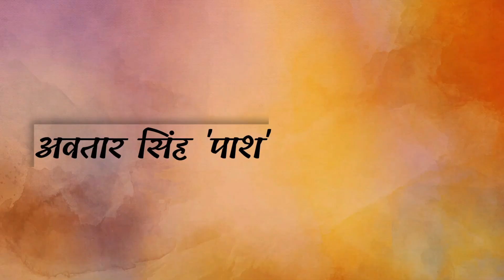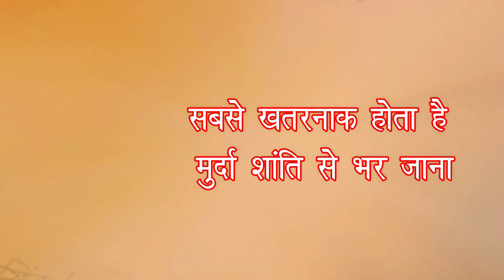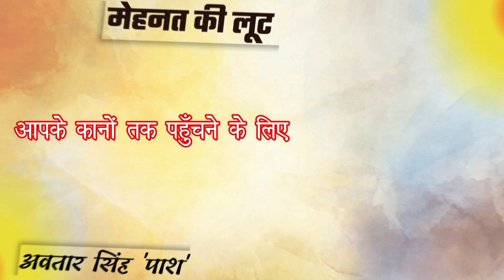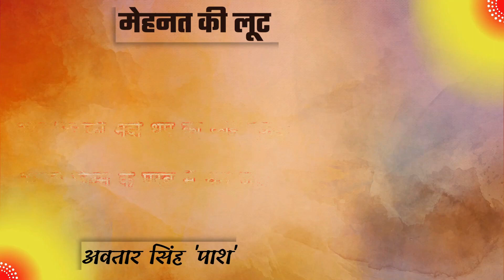सबसे खतरनाक होता है, हमारे सपनों का मर जाना/ अवतार सिंह संधू “पाश” Sabse Khatarnak/Avtar Singh Pash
Pash Ki Kavita : Sabse Khatarnak | सबसे ख़तरनाक़
मेहनत की लूट सबसे ख़तरनाक नहीं होती
पुलिस की मार सबसे ख़तरनाक नहीं होती
ग़द्दारी और लोभ की मुट्ठी सबसे ख़तरनाक नहीं होती
बैठे-बिठाए पकड़े जाना बुरा तो है
सहमी-सी चुप में जकड़े जाना बुरा तो है
सबसे ख़तरनाक नहीं होता
कपट के शोर में सही होते हुए भी दब जाना बुरा तो है
जुगनुओं की लौ में पढ़ना
मुट्ठियां भींचकर बस वक्‍़त निकाल लेना बुरा तो है

सबसे ख़तरनाक होता है मुर्दा शांति से भर जाना
तड़प का न होना
सब कुछ सहन कर जाना
घर से निकलना काम पर
और काम से लौटकर घर आना
सबसे ख़तरनाक होता है
हमारे सपनों का मर जाना
सबसे ख़तरनाक वो घड़ी होती है
आपकी कलाई पर चलती हुई भी जो
आपकी नज़र में रुकी होती है

सबसे ख़तरनाक वो आंख होती है
जिसकी नज़र दुनिया को मोहब्‍बत से चूमना भूल जाती है
और जो एक घटिया दोहराव के क्रम में खो जाती है
सबसे ख़तरनाक वो गीत होता है
जो मरसिए की तरह पढ़ा जाता है
आतंकित लोगों के दरवाज़ों पर
गुंडों की तरह अकड़ता है
सबसे ख़तरनाक वो चांद होता है
जो हर हत्‍याकांड के बाद
वीरान हुए आंगन में चढ़ता है
लेकिन आपकी आंखों में
मिर्चों की तरह नहीं पड़ता

सबसे ख़तरनाक वो दिशा होती है
जिसमें आत्‍मा का सूरज डूब जाए
और जिसकी मुर्दा धूप का कोई टुकड़ा
आपके जिस्‍म के पूरब में चुभ जाए

हिन्दी काव्य कोश काव्य जगत में उत्कृष्ट रचनाओं को उचित स्थान व सम्मान दिलाने के लिए कार्य कर रहा है | रचनाएँ किसी विशेष नाम से न जानी जायें तथा कोई रचना पढ़ने के बाद उसकी उत्कृष्टता का आकलन रचनाकार का नाम, पूछकर न करे | इसी आशा व विश्वास के साथ समिति कोश कार्य कर रही |
इस पहल में देश के रचनाकारों के साथ पाठकों व दर्शकों का भी महत्वपूर्ण योगदान रहेगा | हिन्दी काव्य कोश द्वारा न केवल  पुराने रचनाकारों को देश व समाज के सम्मुख लाने का प्रयास किया जा रहा है अपितु नवोदित रचनाकारों की प्रतिभा को निखारने के लिए निरंतर काव्य प्रतियोगिताओं का आयोजन व पत्रिका में प्रकाशन भी किया जा रहा है |
समिति कोश का मानना है कि हिन्दी भाषा के उत्थान व साहित्य को सही स्थान एक व्यक्ति या  समूह के द्वारा नहीं की जा सकती अपितु देश के सभी लोगों को एक साथ मिलकर इस दिशा में बिना अपना स्वार्थ देखे निरंतर कार्य करना होगा |
समिति कोश को आप सभी साहित्य प्रेमियों से महत्वपूर्ण योगदान की आशा अवश्य होगी |
आप सभी ऊपर दिए गये हिन्दी काव्य कोश के अन्य  सोशल मीडिया से अवश्य जुड़ें |